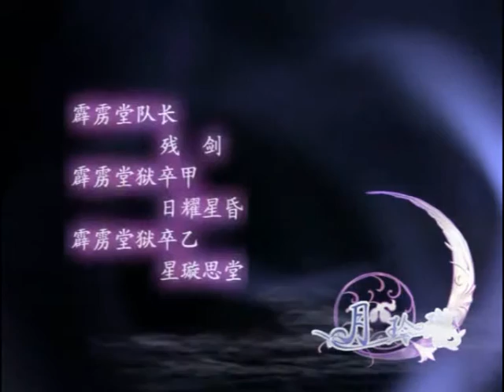仙剑三配音游戏剧 第三集